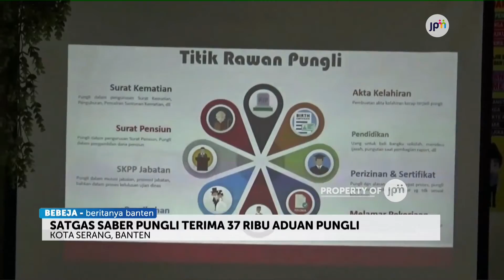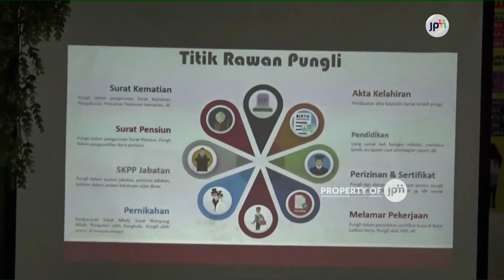PRAKTEK PUNGLI MENGHANTUI ENAM SEKTOR JASA PELAYANAN DI KOTA SERANG